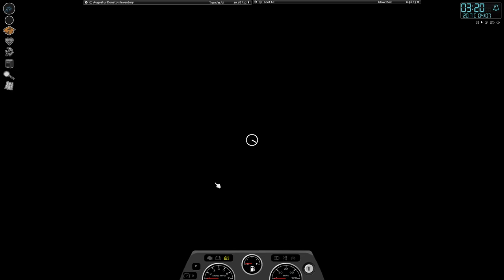Project Zomboid "Ho-Ho-Holy S**t Spears Are Badass" (Part 31)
"Jingly Balls, Jingly Balls.. Jingling All The Day"

Oh! I didn't see you there.

Heading back to town with my new trailer and a bunch of spears.. lets see what "Santa" can find.